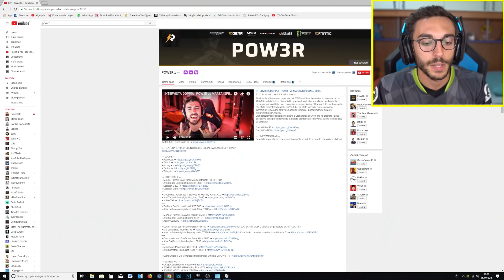FINGERSI POW3R SU FORTNITE! - Funny Moments ITA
►COMPRA IL LIBRO ORA! MAGLIETTE DELLA CREW

Loominatry cnfrmd